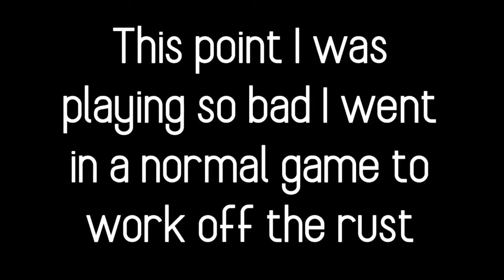DIVISION 2 (STILL A BOT?)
Todays video I'm gonna be trying to go from Division 2 to 3 in open league on Fortnite. It's just pain.